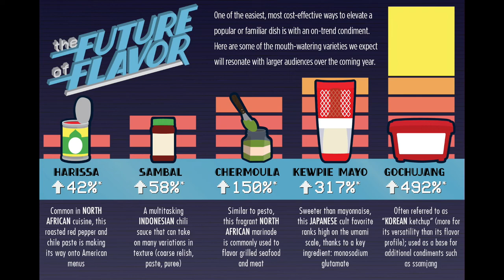The Future of Flavor - Condiments on the Cutting Edge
One of the easiest, most cost-effective ways to elevate a popular or familiar dish is with an on-trend condiment. Here are five of the mouth-watering varieties we expect will resonate with larger audiences over the coming year in 2019.